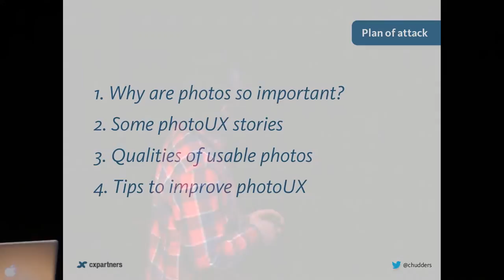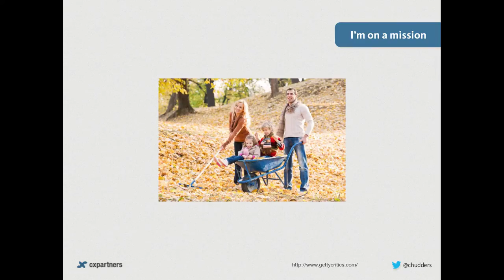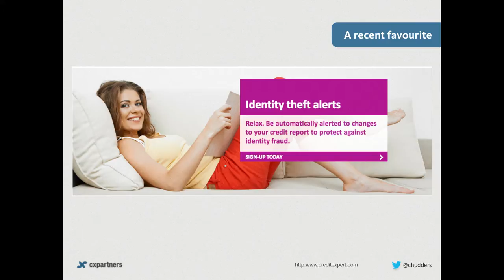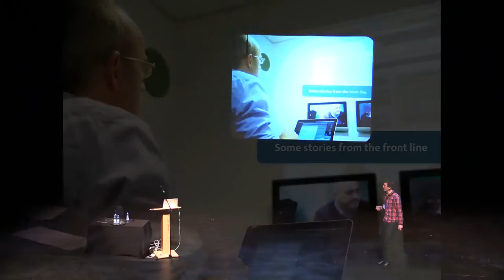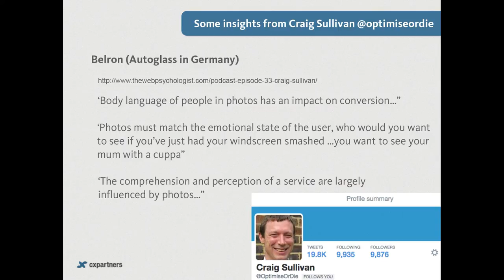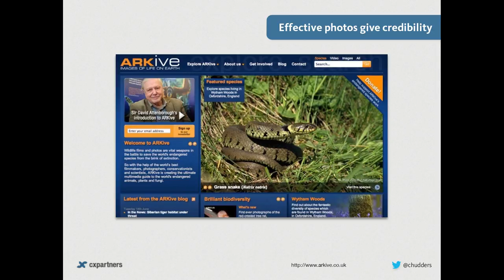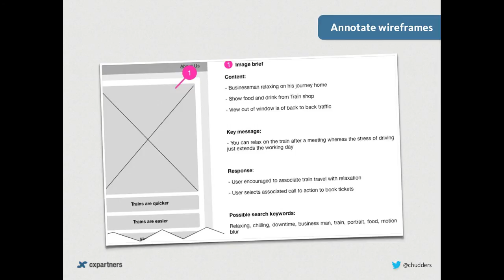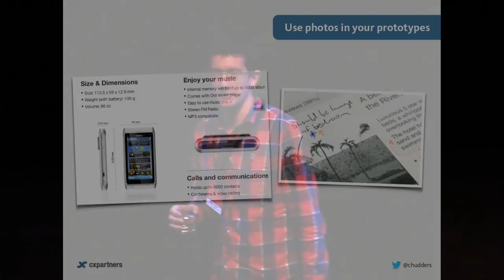James Chudley - Photos: The unsung heroes of user experience design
NUX3 - UX & Design Conference

Synopsis
@chudders is on a mission to improve the quality of web photos.

He believes that as UX’ers we should do more to influence the photos that are used within the digital products and services that we design.

In his presentation he will show you how significant photos are in terms of conversion, user trust, our emotions and usability.

He’ll also demonstrate the impact of bad photos, share a framework to evaluate the usability of photos and share tips and tricks to help you use photos more effectively within your deliverables.

About James
James (@chudders) has worked in the field of UX for 14 years within academia and both the public and private sectors. He is a User Experience Director at cxpartners where he leads UCD projects for the great and good of the web.

James wrote ‘Smashing UX Design‘ and ‘Usability of Web Photos‘ and co-founded UXBristol in 2011.

He loves all things photographic and combines his love of photography and UX at his blog.